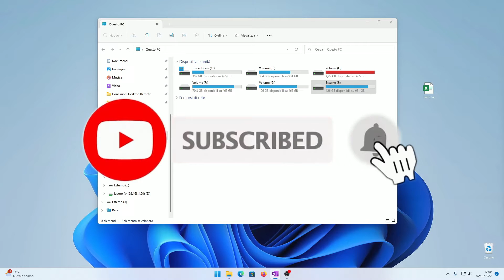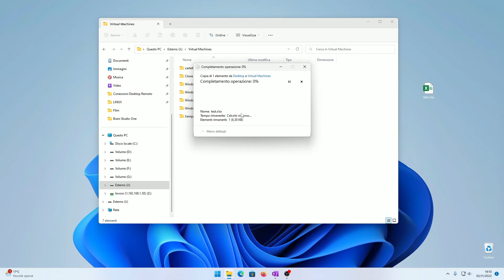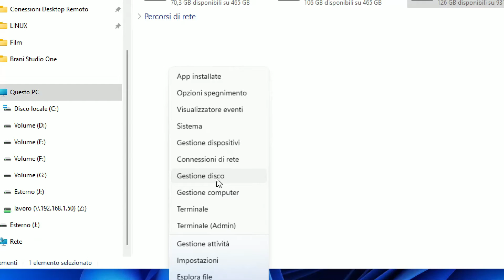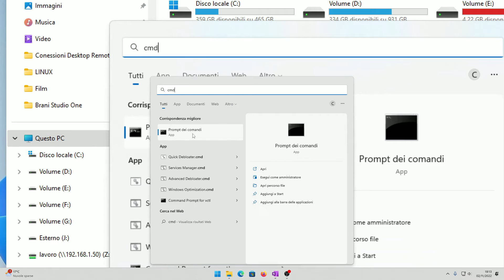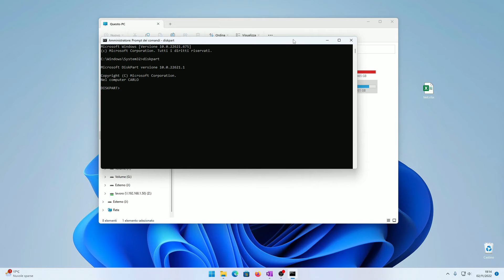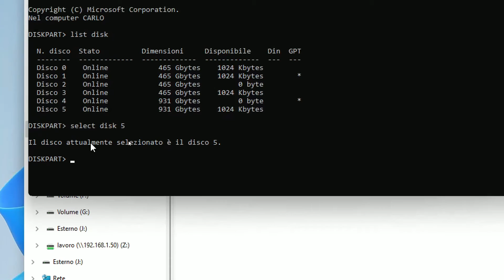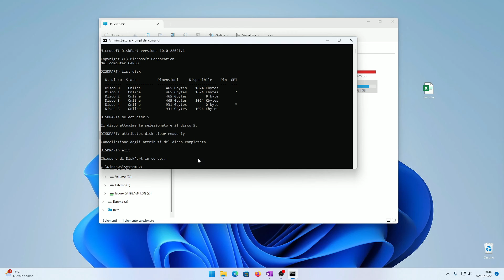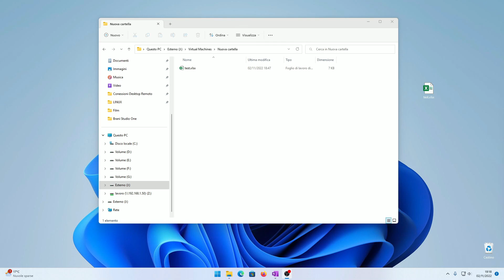Come rimuovere la protezione in scrittura dei vostri hard disk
Qualche volta può capitare che il vostro disco non vi permetta più di scriverci sopra e di creare nuove cartella a dirla breve il disco sembra morto ... Come vi ho detto nel video qualche volta mi è capitato che dischi un pochino vecchiotti in uso da diversi anni possano riscontrare questa problematica. In questo video vi spiego in maniera molto semplice come riabilitare la scrittura del vostro hard disk e riportare il vostro disco ad un funzionamento perfetto sia in ambito lettura che in ambito scrittura.

✅ Questi i comandi da eseguire:
1 - Aprire il Command Promp dei comandi in modalità amministrativa
2 - Digitare diskpart e premere Enter
3 - Digitare list disk e premere Enter
4 - Digitare: select disk (numero del disco esempio: select disk 2)
5 - Digitare: attributes disk clear readonly  (per modificare le proprietà del disco)
6 - Digitare 2 volte exit e premere Enter per uscire da diskpart e dal Command Promp

Se il video ti è piaciuto prendi in considerazione l'idea di ISCRIVERTI 👉🏻

🟥 Link Amazon
Aiutatemi a far crescere il canale, a voi non costa nulla, se effettuate i vostri acquisti tramite i Link Amazon che trovate qui sotto, in qualità di Affiliato Amazon, ricevo una piccola commissione pubblicitaria, tenete presente che il vostro costo non cambierà di 1 centesimo. Grazie 1000 🙏